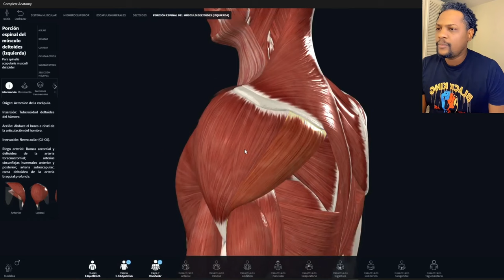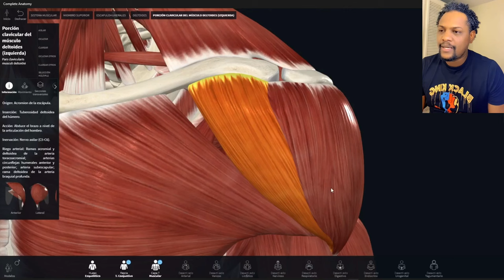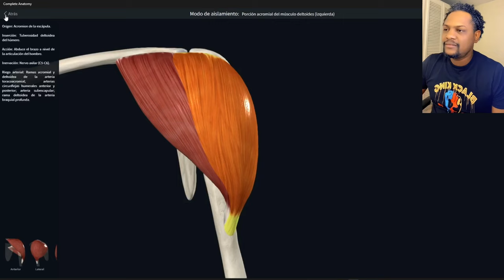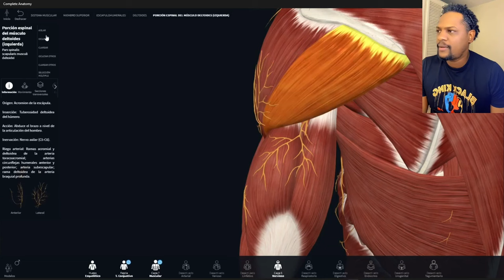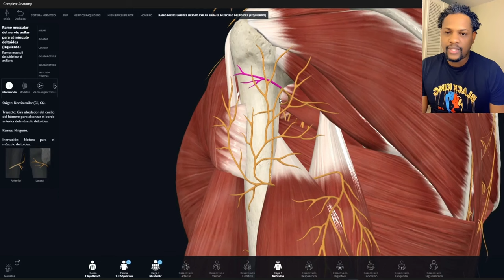ANATOMÌA DEL MÙSCULO DELTOIDES, ORIGEN, INSERCIÒN, ACCIÒN